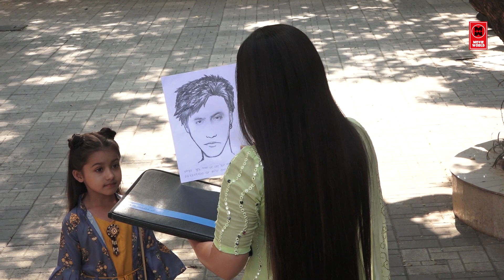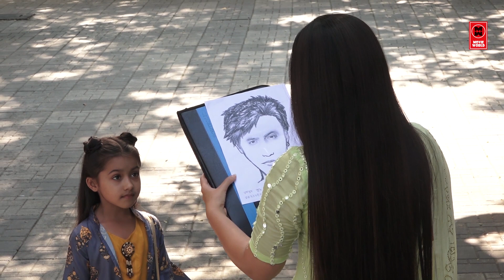MUSKAAN TV SERIAL ON LOCATION SHOOT 14 NOV | MAKING | BEHIND THE SCENE